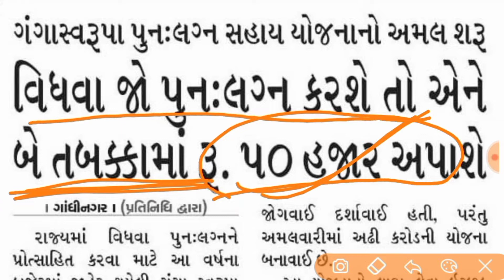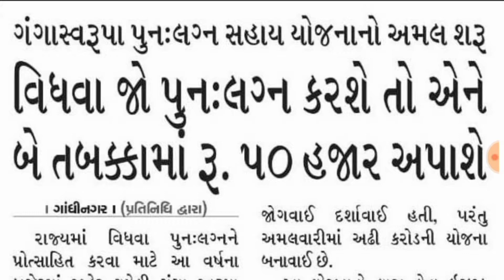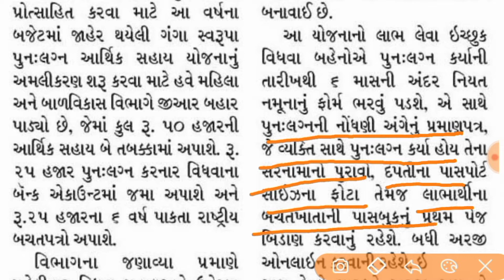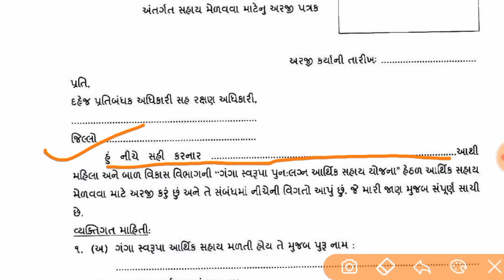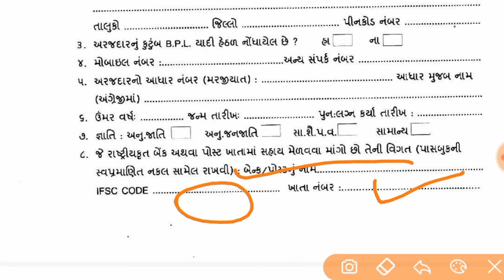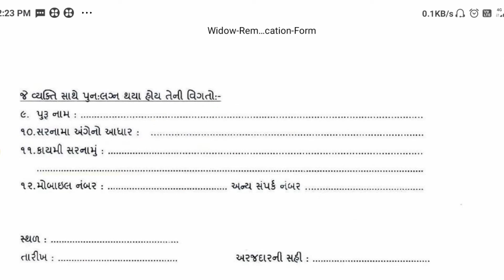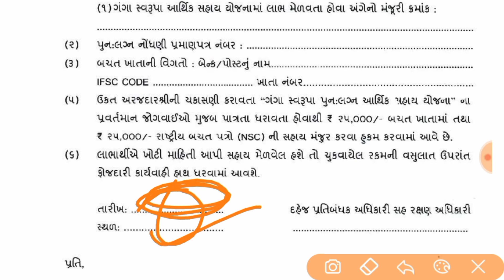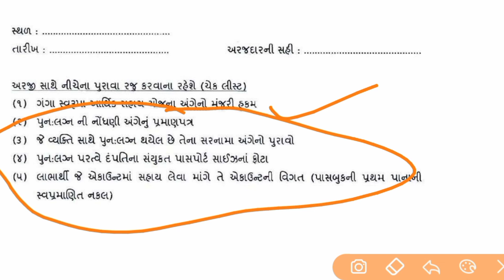Ganga swaroop yojana | વિધવા પુનઃલગ્ન સહાય યોજના 2021 | 50 હજાર રૂપિયાની સહાય | vidhva sahay yojana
Ganga swaroop yojana | વિધવા પુનઃલગ્ન યોજના 2021 | 50 હજાર રૂપિયાની સહાય | vidhva sahay yojana

આ વિડિયોની માહિતી :

દોસ્તો આ વિડિયોમાં ગંગા સ્વરૂપ બહેનોના પુનઃલગ્નને પ્રોત્સાહન મળે તે હેતુસર મહિલા અને બાળવિકાસ વિભાગ દ્વારા ગંગા સ્વરૂપ પુનઃલગ્ન યોજના શરૂ કરવામાં આવી છે તેના વિશે માહિતી આપી છે. આ યોજનામાં વિધવા બહેનોને પુનઃલગ્ન કરવા માટે 50,000 રૂપિયાની સહાય આપવામાં આવે છે.

તો આ યોજનાનો લાભ લેવા માટે form કેવી રીતે ભરવું ? ક્યાંથી ભરવું ? અને કયાં કયાં ડોક્યુમેન્ટની જરૂર પડશે તે તમામ માહિતી આ વિડિયોની અંદર જણાવી છે.

vidhva sahay yojana form in gujarati
vidhva sahay yojana
vidhva sahay yojana 2021 gujarat
vidhva sahay yojana in gujarat
vidhva sahay yojana details in gujarati
વિધવા સહાય યોજના 2021
વિધવા પુનઃલગ્ન સહાય યોજના 2021
વિધવા સહાય યોજના
ગંગા સ્વરૂપ યોજના માહિતી
ગંગા સ્વરૂપ યોજના
ganga swaroop yojana gujarat
ganga svarupa arthik sahay yojana
ganga swarupa arthik sahay yojana
ganga swarupa arthik sahay yojana digital gujarat